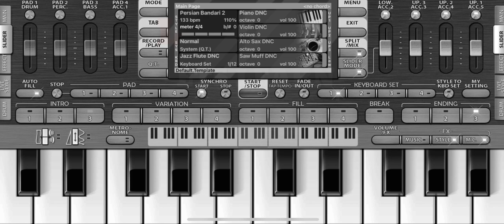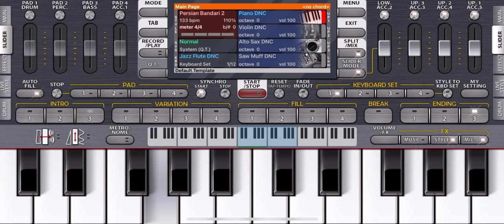GULABIII SHARARAA PIANO TUTORIAL🥂🔥